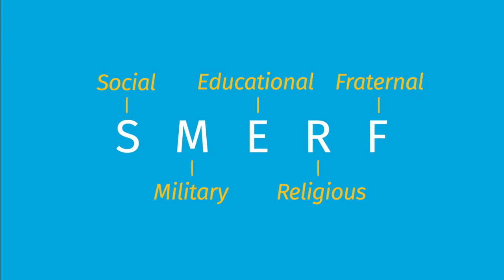SalesBoost | Group Sales | SMERF & Affinity Markets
Winning strategies to improve occupancy and overall revenues by focusing on the affinity (SMERF) market. Learn to effectively sell and market to social and membership organizations (i.e., sports, religious, fraternal and education).

Sign up for SalesBoost today to take this course: SalesBoost.com/Schedule-demo